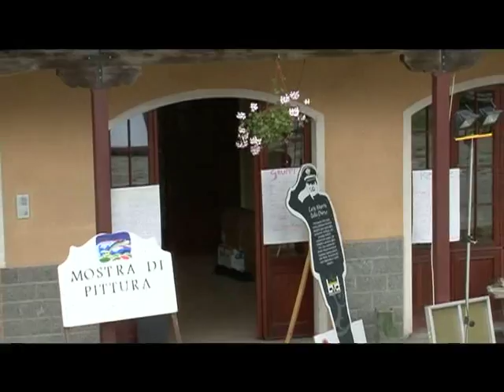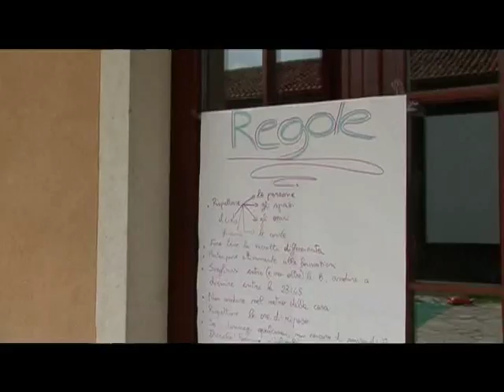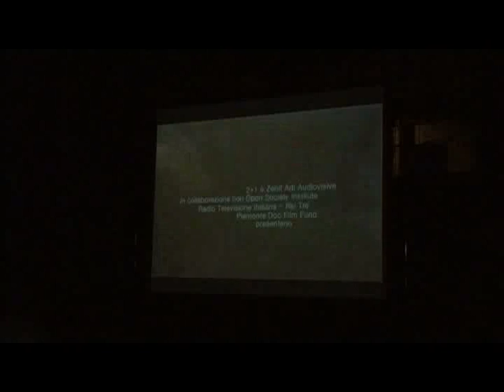facce_di_legalita_cascina_caccia.mp4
Libero Cinema in Libera Terra 2011
Festival di Cinema Itinerante sui beni confiscati alle mafie
Vi edizione - 1-23 luglio 2011

"Facce di Legalità"
Interviste, approfondimenti, racconti
by Paola di Fraia (Cinemovel Foundation)
San Sebastiano da Po (TO), Cascina Caccia.
Bene sequestrato alla famiglia Belfiore.
Oggi Cascina che produce miele, nocciole e tanti altri prodotti del marchio Libera Terra.

Intervista a Roberto e Sara, Cascina Caccia, e a Laura Halilovic, regista del film Io, la mia famiglia rom e Woody Allen.